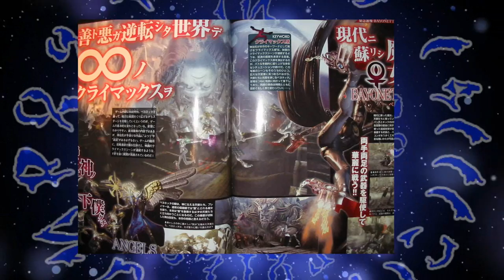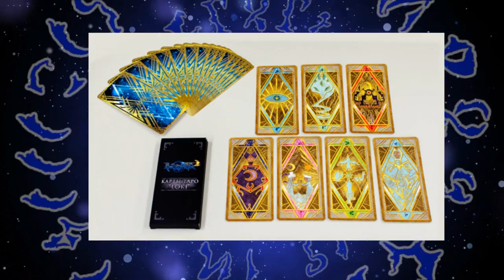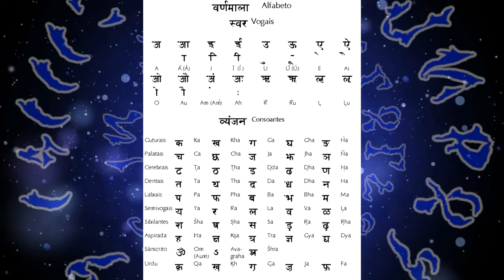50 Curiosidades de Bayonetta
▬▬▬▬▬▬▬▬▬▬▬ஜ۩۞۩ஜ▬▬▬▬▬▬▬▬▬▬▬▬▬▬
🔰🔰🔰🔰🔰LEA LA DESCRIPCION DEL VIDEO🔰🔰🔰🔰🔰
▬▬▬▬▬▬▬▬▬▬▬ஜ۩۞۩ஜ▬▬▬▬▬▬▬▬▬▬▬▬▬▬
▬▬▬▬▬▬▬▬▬▬▬ஜ۩۞۩ஜ▬▬▬▬▬▬▬▬▬▬▬▬▬▬
👉🏼STALKEAME EN MIS REDES
▬▬▬▬▬▬▬▬▬▬▬ஜ۩۞۩ஜ▬▬▬▬▬▬▬▬▬▬▬▬▬▬

👥skype:emmmanuel.g.m
👥Agregame tambien en WiiU como: Deus1990
👥PSN: expedio1990
👥xbox: Expedio90
▬▬▬▬▬▬▬▬▬▬▬ஜ۩۞۩ஜ▬▬▬▬▬▬▬▬▬▬▬▬▬▬

▬▬▬▬▬▬▬▬▬▬▬ஜ۩۞۩ஜ▬▬▬▬▬▬▬▬▬▬▬▬▬▬
STEAM KEY
ACMVZ-48ZD0-KWCFT